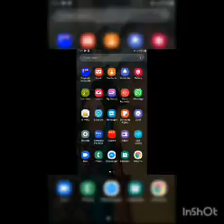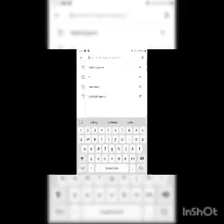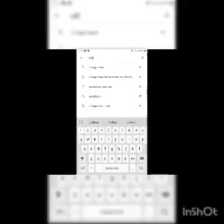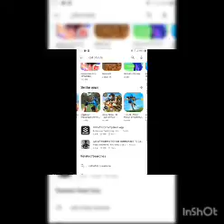STICK MAN HERO || PLAYING FIRST TIME || BROTHERS GAMERZ